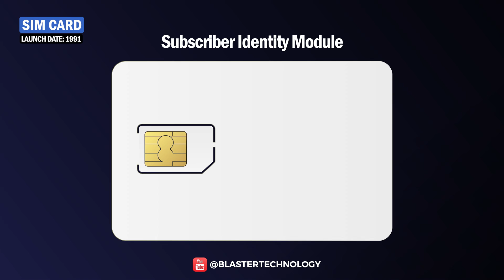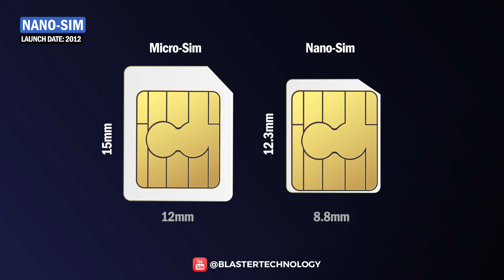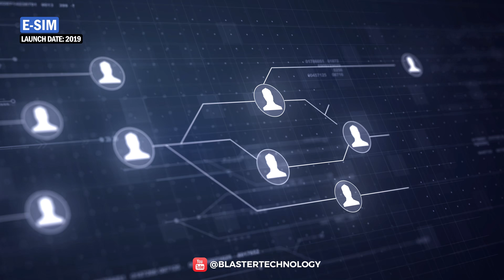SIM Card Evolution - Standard SIM to eSIM [1991 - 2022]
The evolution of the SIM card is closely linked to the evolution of mobile phones, occupying a leading place in the development of mobile telecommunications. From the Standard SIM, which was the size of a credit card, to the Micro SIM, Nano SIM or eSIM, SIM cards have evolved both in size and technology.

0:00 - Intro
0:13 - Standard SIM
0:37 - Mini SIM
0:50 - Micro SIM
1:14 - Nano SIM
1:39 - eSIM